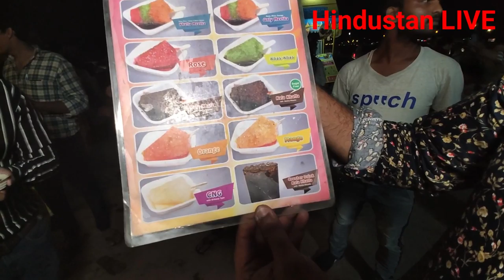15 अगस्त पर अज़ादी के रंगों में रंगा हर ख़ास ओ आम,रोशनी में नहाया इंडिया गेट, राष्ट्रपति भवन, संसद भवन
15 अगस्त पर अज़ादी के रंगों में रंगा हर ख़ास ओ आम, रोशनी में नहाया इंडिया गेट, राष्ट्रपति भवन, संसद भवन। जश्न ए आज़ादी कुछ इस अंदाज़ में इंडिया गेट पर लोगों ने दिल से मनाया।